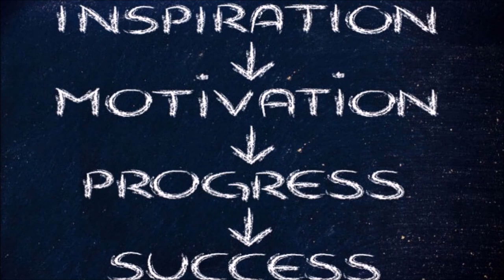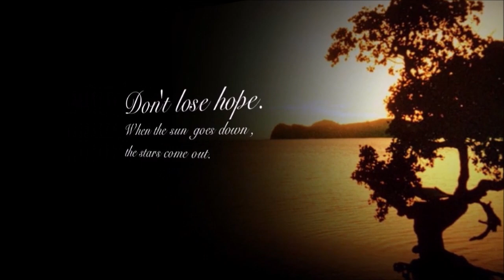सिंह राशि वालो हो जाओ तैयार अगले 24 घंटों के अंदर जो होगा सह नहीं पाओगे! | Singh rashi